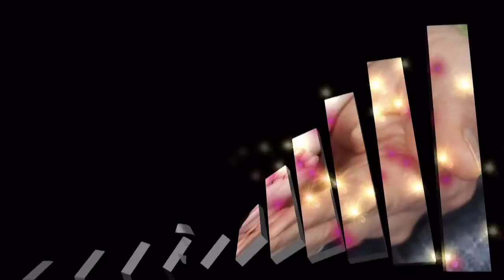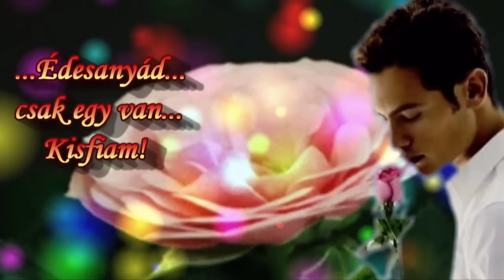RADNAI ÉVA - KISFIAM - (Levél fiamhoz)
Radnai Éva Művésznő kérésének eleget téve, kedvenc dalát készítettem el, szeretettel!
Pálkerti Zsuzsanna szerzeménye.
A VIDEÓIM*NEM*AZ ÉLETEMRŐL SZÓLNAK!